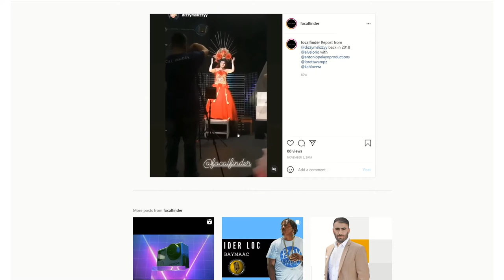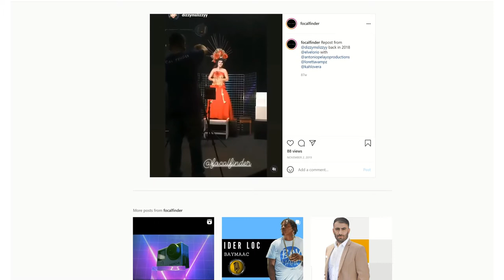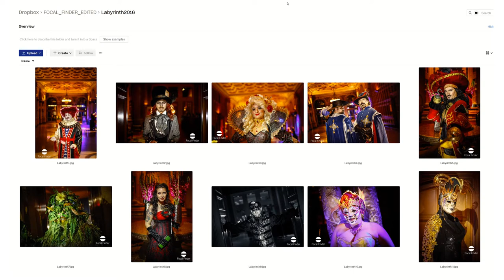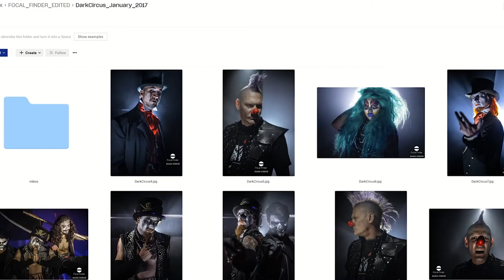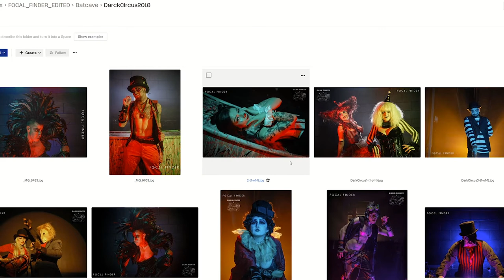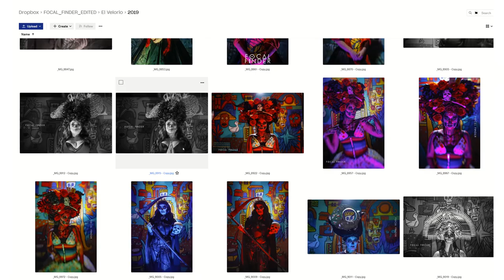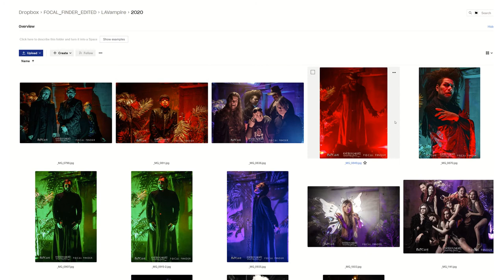How I Became A Better Photographer Shooting Portraits At Subculture Events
In this video, I talk about how I became a better photographer capturing subculture events. In the last several years, I have been shooting subculture events from Day of The Dead, Vampires, Lucha Libre and many more. These types of events stand out a bit more when it comes to regular events. The patrons that attend or participate are fully dressed in costumes and makeup. Which makes capturing the images even more striking. I also talk about the tools I bring in order to make the images pop.